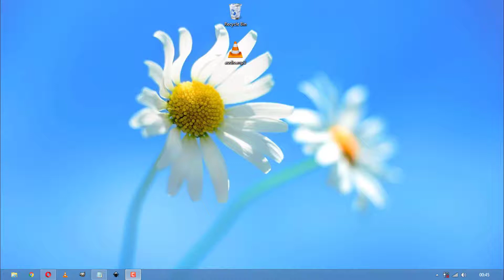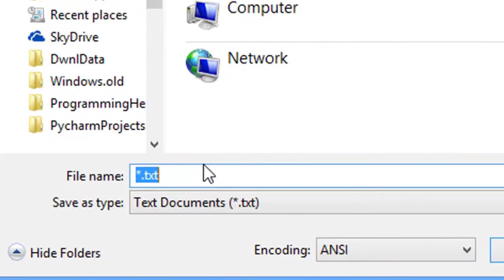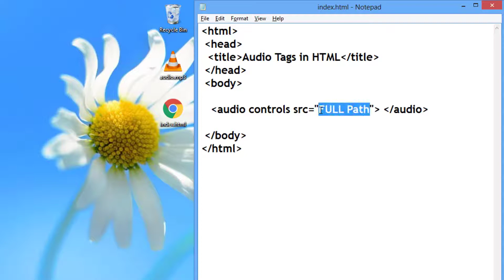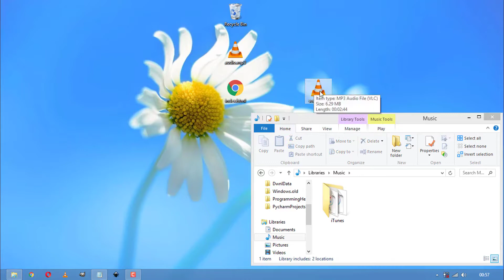Audio Tag in HTML : Add Audio in HTML [Updated 2020]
In This Video Tutorial we will understand the use of Audio Tag in HTML using notepad text Editor.

To know how the use of Audio tag in HTML using notepad text Editor Watch the Video and Follow Few Easy Steps.

Topic:
HTML Syntax
Audio tags
Audio tag's SRC Attribute
Controls Attribute
Source Tags

Topic Briefly Explained :
HTML Syntax:
Syntax is the set of Rules and Instructions that we have to follow while creating pages using HTML.

HTML Audio Tag:
Audio Tags allow us to Insert Audio Data inside our HTML Webpage. It helps us to assign an Audio Element inside HTML Document Browser can get the idea where to load/Include a Specific audio file.

Audio tag's SRC attribute stores the Path of Audio Source file. Where we have to give our Audio file's name followed by the Audio File's Extension.

Control Attribute:
Control attribute give us few controls in the Browser to Perform some task on our Audio file.
Controls like : Play Pause Button, Audio seek-bar, Mute Toggle button and a Volume Adjuster.

Source Tag:
Source tag works like SRC Attribute but allow us to include more than one audio files with different audio file's Types. SO if one of the given file format is not supported by the Browser will choose another audio file type.